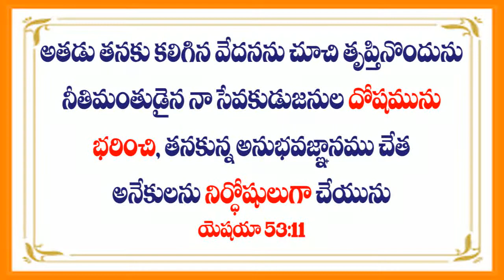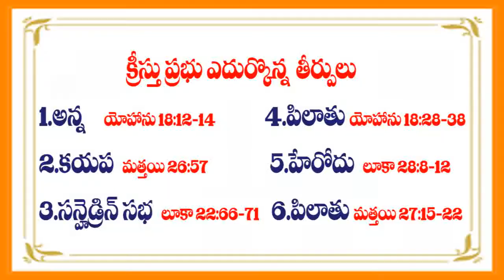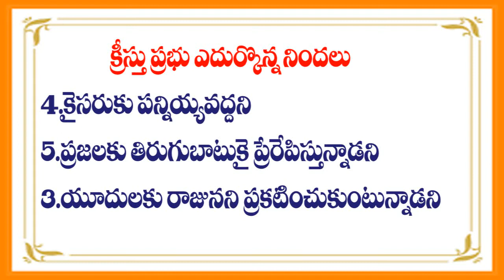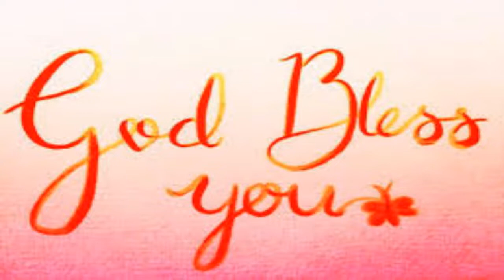Telugu Christian Message / నిర్దోష అర్పణ /Good Friday Message